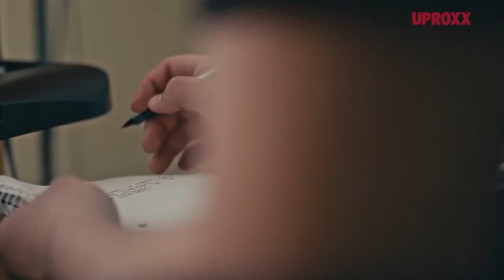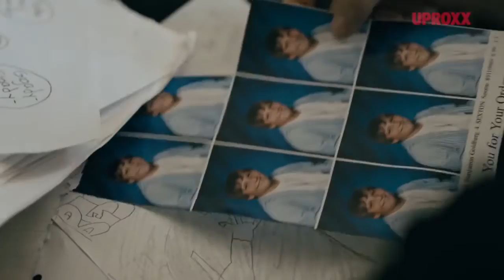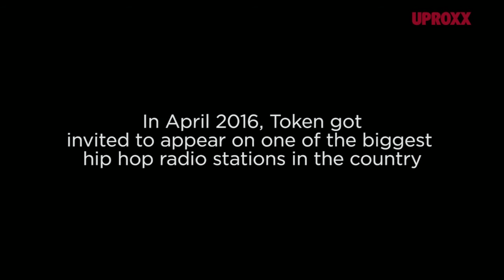Prodigy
a person, especially a young one, endowed with exceptional qualities or abilities